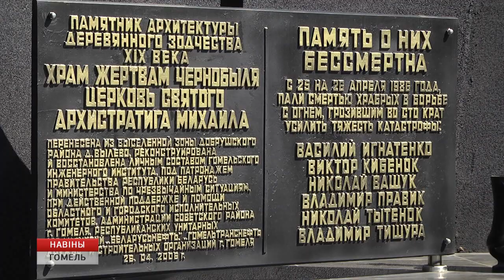Панихида в память о погибших героях Чернобыля